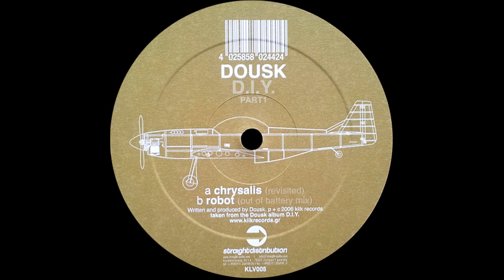Dousk – Robot (Out Of Battery Mix)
Dousk – D.I.Y. Part 1

Label: Klik Records – KLV005
Format: Vinyl, 12"
Country: Greece
Released: Feb 2006
Genre: Electronic
Style: Progressive House